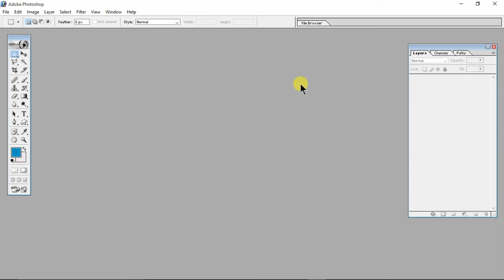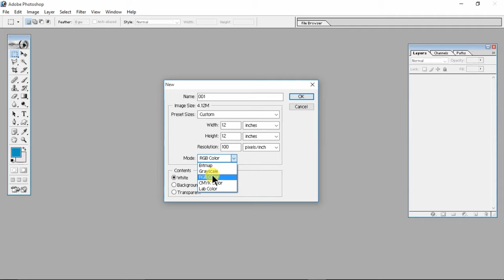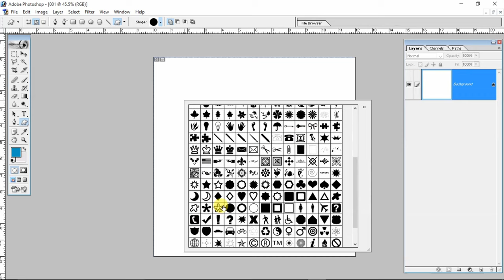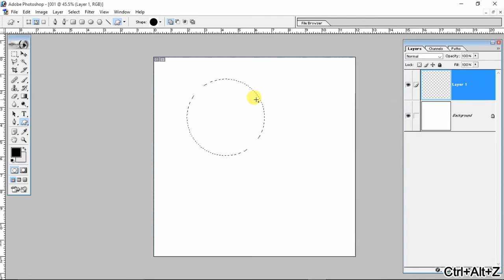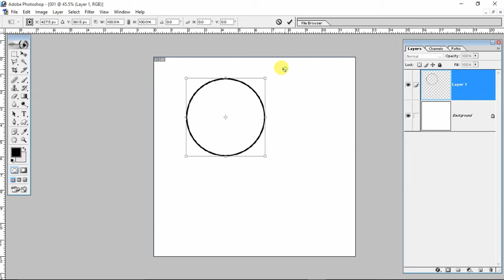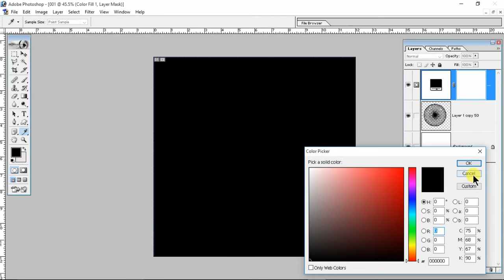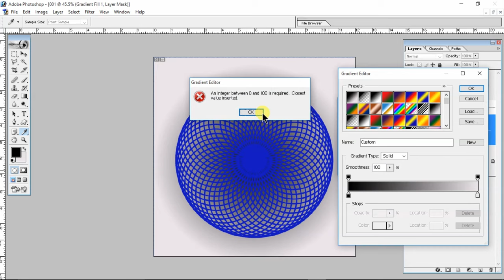Spiral Graphics Design in Photoshop | Spiral Design कैसे बनाए?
Spiral Graphics Design in Photoshop | Spiral Design कैसे बनाए? how to create spiral design in photoshop
Let’s connect on social:
GEAR
Gorilla Tripod
3. how to do photo crop || adobe photoshop me crop nahi ho raha ho to kya karen
6. MS Word Me Table Ko Bold Kaise Kare || Table Ko Colour Kaise Kare in Hindi
9. how to make a photo size in mr photo || mr photo me photo kaise add kare

Your Quires:-
spiral graphics design in photoshop
spiral design कैसे बनाए?
background kaise change kare photo ka photoShop mein
passport photo
marriage photo kaise banaye
wedding photo kaise banaye
marriage photo editing in photoshope
full size photo kaise banaye
photo ko clear kaise kare
photo ko saaf kaise kare
photoshop se photo kaise banaye hindi
marriage photo style
create big size photo
how to background change in photo
easy background change
बड़ा साइज का फोटो कैसे बनाये पुरे जानकारी
How to make Passport Size Photos
passport photo
दो अलग अलग फ़ोटो को एक साथ कैसे जोड़े